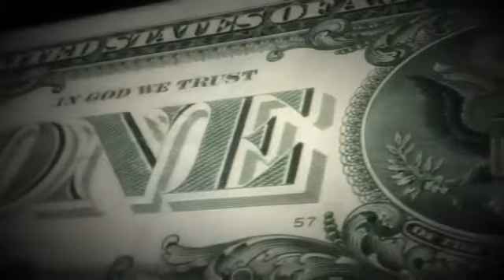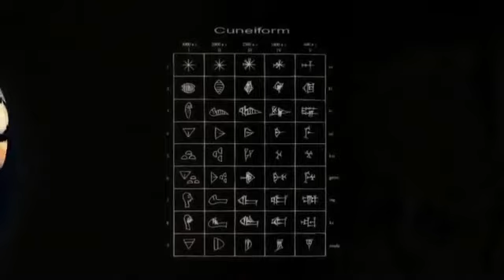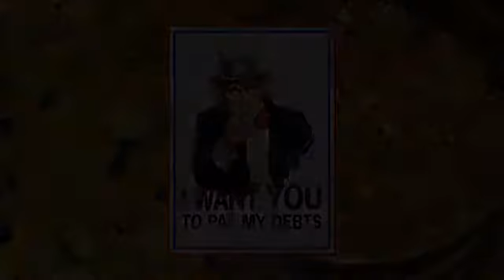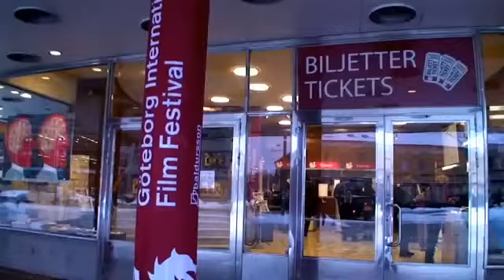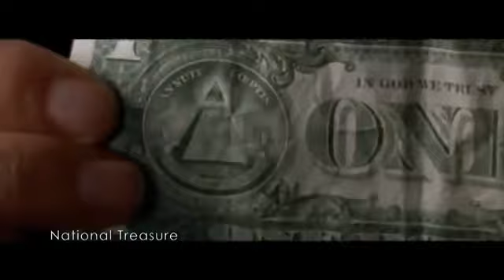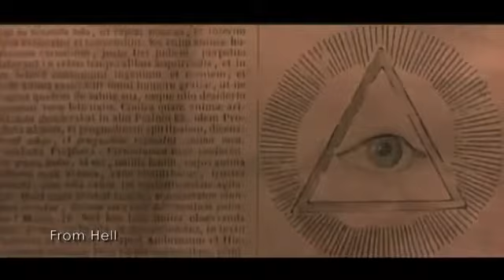Pyramid & Masonic Symbolism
Another great video showing lots of connections. RIP Zecharia Sitchin, a great man!